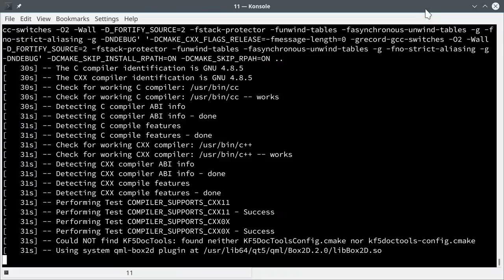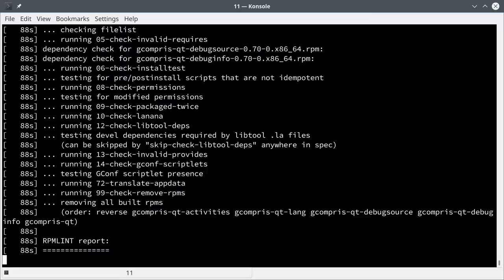Teasing for OSC17 talk : gcompris-qt package's journey in openSUSE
Abstract :
Whenever you are curious about how sources become an installable software in Leap without additionnal repository, or think about contributing to openSUSE project with some packaging stuff, this talk will retrace the journey of gcompris-qt package from its upstream source to the final package that will be natively available in openSUSE Leap 42.3.

I will explain in details the different steps to follow, how to do that, and some receipts against traps. At the end, you will have a good overview of what means get a package to Factory. You also will have a step by step roadmap to make your first contributions.